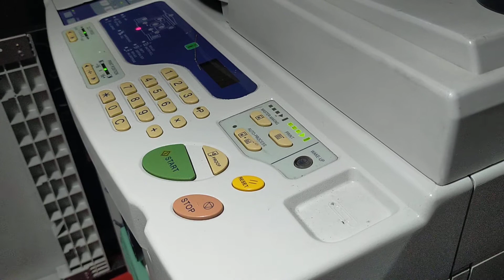How to use RN/GR/RA "NO-CHIP" Master to EZ/RZ/MZ machine --Riso Ink Master/Ink Master Plus at Lazada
How to use RN/GR/RA "NO-CHIP" Master to EZ/RZ/MZ machine

Note: With GR/RA you still have to widen the core opening by thinning its carton.